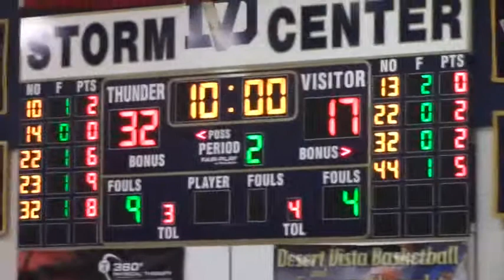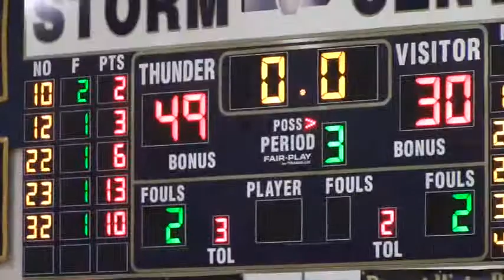Zayn Dornstauder from Hamilton High vs Desert Vista (Kristine Anigwe) - Jan 14, 2015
Zayn Dornstauder #21 with Hamilton High School vs Desert Vista High School (Kristine Anigwe)..